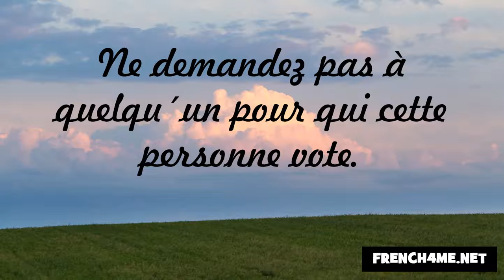حسن الخلق #113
frenchwithvincent الفرنسية#
فرنسا#
فنسنت#